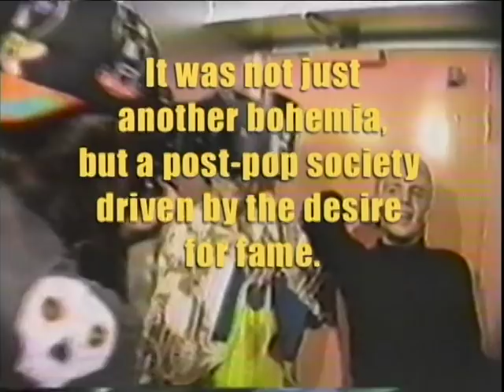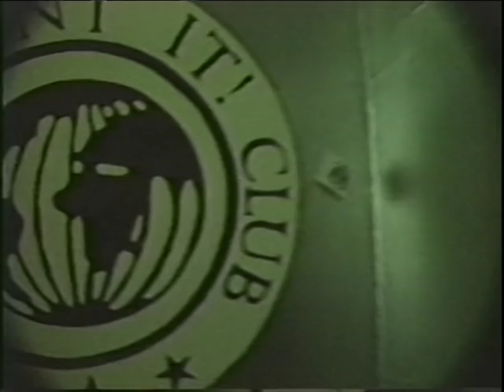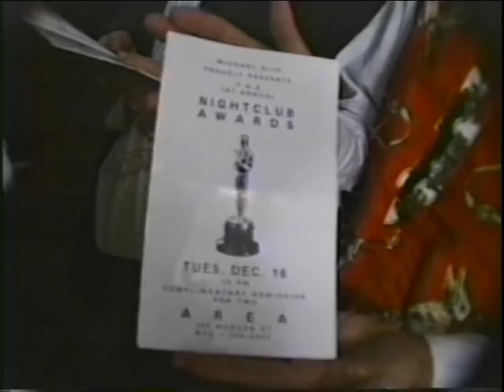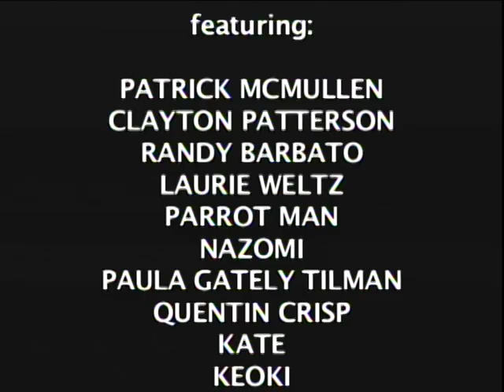Quentin Crisp, Up Close and Personal, at the Flaunt It Club in 1988 (film festival version)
This intimate visit with Quentin Crisp was videotaped by Nelson Sullivan at the Limelight disco in New York at a weekly event called The Flaunt It Club.  The Flaunt It Club was one of the many publicity stunts thought up by Randy Barbato and Fenton Bailey (founders of the World of Wonder) to promote their rock band, The Fabulous Pop Tarts.  Also there this evening were Michael Alig and DJ Keoki, who were there to promote their own careers.  Video by Nelson Sullivan